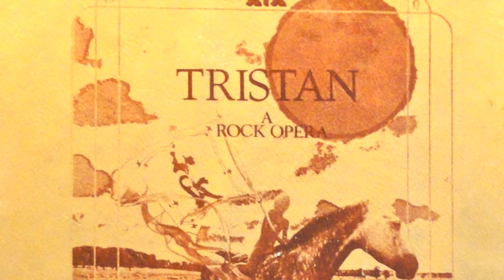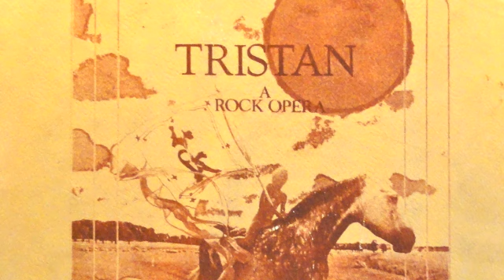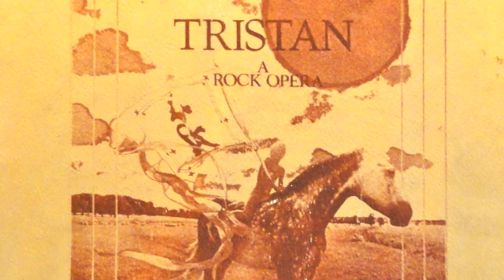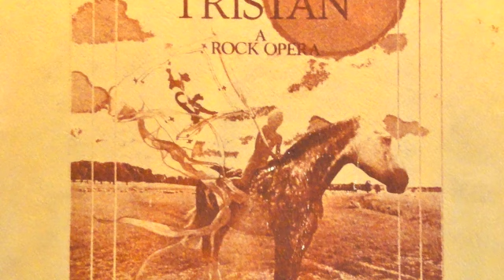Tristan - 2 tracks from killer unknown acid folk masterpiece, see what you think. 70's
2 tracks taken from side 2 of this double 10" acetate recently discovered acid folk concept album, recorded in the early 70's by a group of unknown musicians, and hopefully to be reissued in the future - if YOU know any more details about this recorded project please let us know. Very impressive music for and unknown album,